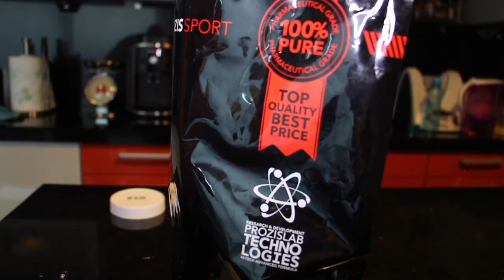Bombunas gosta de coco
Bombunas aconselha óleo de coco. As propriedades do óleo de coco são imensas.

Sobre o óleo de coco:

O que há de tão especial no óleo de coco?

O óleo de coco contém gorduras saturadas únicas, com um elevado teor de Triglicerídeos de Cadeia Média (MCT). Porque os MCT são digeridos mais facilmente do que outros ácidos gordos, é mais provável que o teu corpo os use como fonte de energia do que os venha a conservar como gordura corporal e isso é uma boa notícia para os entusiastas do fitness em todo o lado!

Mas os benefícios deste óleo não ficam por aqui. Na cultura asiática, principalmente na Índia, o óleo de coco também é usado há séculos para hidratar a pele e o cabelo. Hoje em dia, é uma adição popular para uma imensidão de produtos de beleza em todo o mundo. Por isso, contribui tanto para cuidar do teu corpo como para melhorar a tua aparência.
Ideal para a cozinha saudável

O óleo de coco é notavelmente resistente a temperaturas elevadas, o que o torna numa boa escolha para cozer, fritar e assar. Também é um excelente substituto de gordura para assados e adicionar um pouco aos teus pratos leva-te longe a nível de sabor.

Devido ao seu elevado teor calórico, este óleo é ideal para ganhar peso de forma saudável, bem como para adicionar calorias de qualidade às tuas refeições. Mistura uma colher cheia nos teus batidos ou experimenta pipocas de coco – não te irás arrepender.